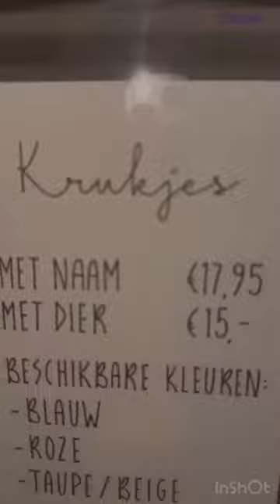Een kijkje achter de schermen bij Bie Ongs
Neem een exclusief kijkje achter de schermen bij Bie Ongs en ontdek de betoverende wereld van deze winkel! Kom eens langs op de Oude Schans 84 in Bunschoten.